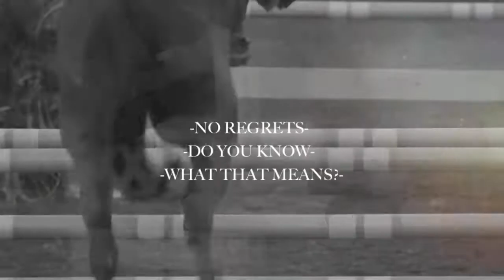No Regrets.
Sorry its really bad i know:L
Stuffs going a bit down hill at the moment..not riding..just other stuff. Been pretty caught up so i haven't had time to do a decent edit in what seems like forever. sorry xo